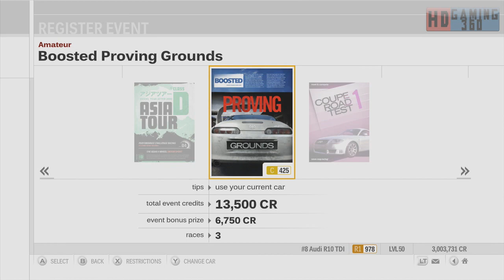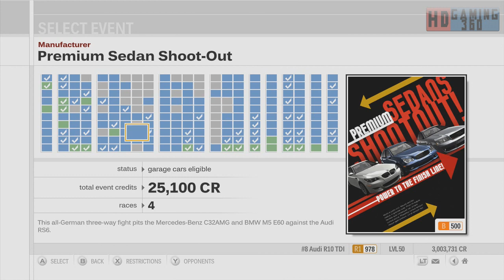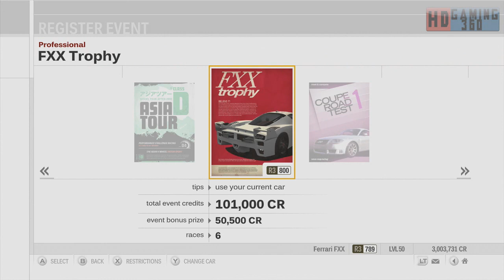Returning to Forza Motorsport 3 Walkthrough Part 110